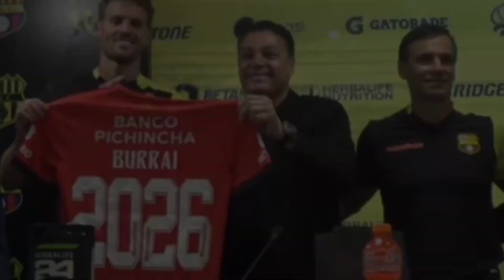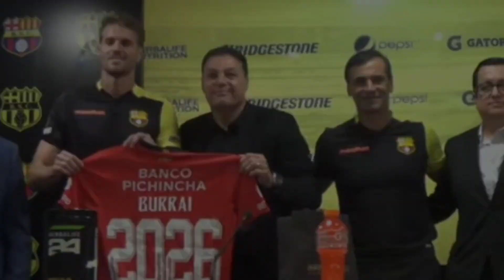BURRAI BARCELONA ME CAMBIO LA VIDA. CUANDO ME CONTACTARON NO LO PODIA CREER.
JAVIER BURRAI BARCELONA ME CAMBIO LA VIDA. CUANDO ME CONTACTARON NO LO PODIA CREER.